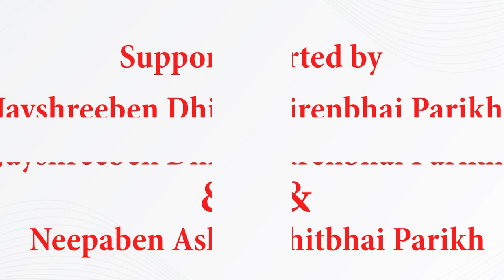Krushnamay | તન મન ધન શ્રીજીના ચરણોમાં | Tan Man Dhan Shriji Na Charno Ma | Live Performance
Title  : તન મન ધન શ્રીજીના ચરણોમાં

jaishreekrushna from  Jayshreeben Dhirenbhai Parikh & Neepaben Ashitbhai Parikh.

Aao Kirtan Sikhe
Pratah Smaran Ke Kirtan
Krishnadas Nayak